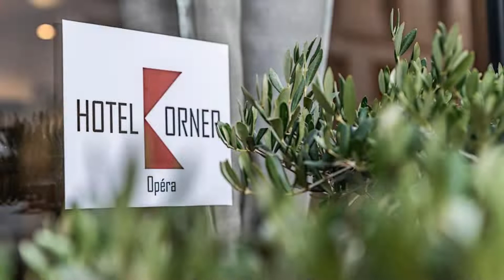Korner Opera, Paris, France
About Property:
Located in Paris city centre, the hotel Korner Opera is a 15-minute walk from the Louvre Museum and the Opera Garnier, while Bourse and Grands Boulevards Metro Stations are 200 m away.
All the air-conditioned rooms feature free WiFi, a TV and en suite bathroom with a hairdryer. They also have a safety deposit box, a fridge and a complimentary bottle of water. All rooms are serviced by a lift.
A continental...
Property Type: Hotel
Address: 154 Rue Montmartre, 2nd arr., 75002 Paris, France
Searching For
1. Korner Opera - Paris - France
2. Korner Opera - Paris - France Address
3. Korner Opera - Paris - France Rooms
4. Korner Opera - Paris - France Amenities
5. Korner Opera - Paris - France Offers and Deals
Audio Credit:
Track Title: Subway Dreams
Artist: Dan Henig